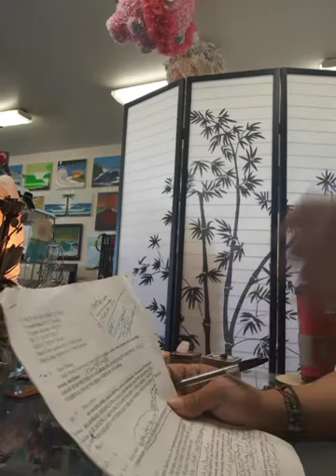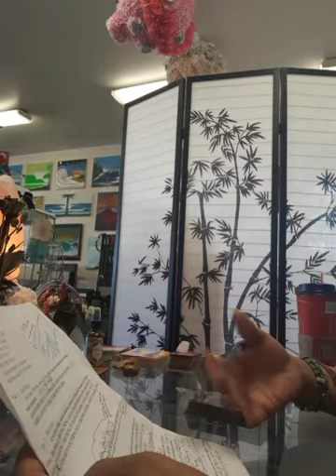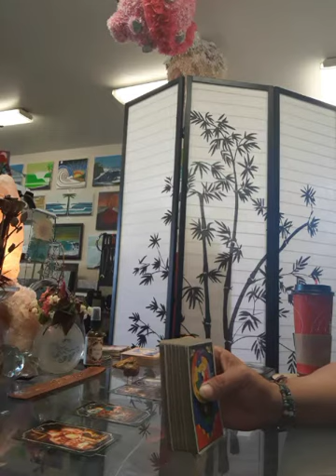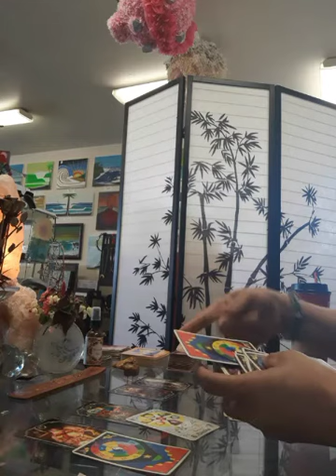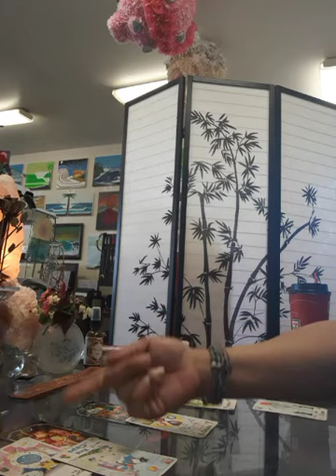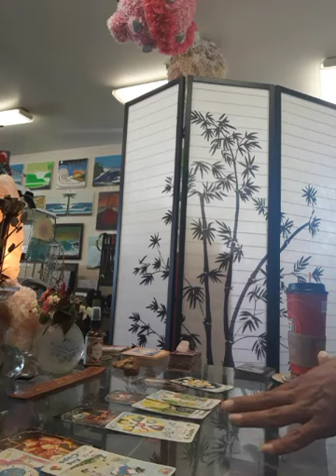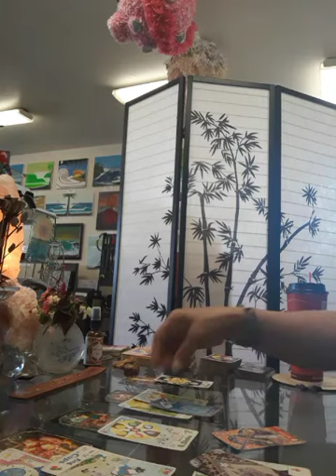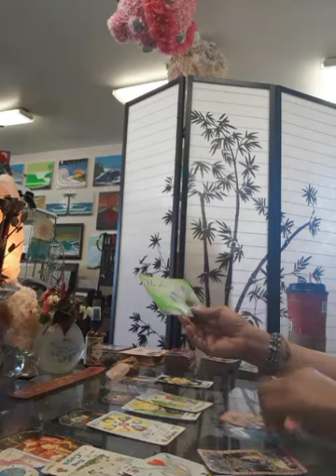Cards of the Day November 14 Your Tastes Have Changed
November 14
Your Tastes Have Changed

 Verushca Normandeau from Rose Yoga YOUTUBE  Channel-- Flower & Herbal Essences

Carissa Furr  MyDailyLive.com is a free Home Shop Broadcasting App that allows potential customers to order while viewing, instead of clicking to go to the purchase page

WARNING☆☆☆ I am NOT an Astrologer.  This is an intuitive navigational guide.

7$ for 3 cards + whatever I am guided to pull; 5 minute reading

11$ for a 5 card draw whatever I am guided to pull; 10 minute reading

AMAZON Wish list: